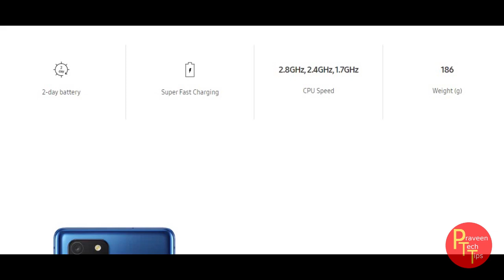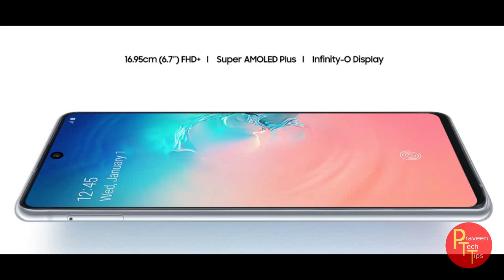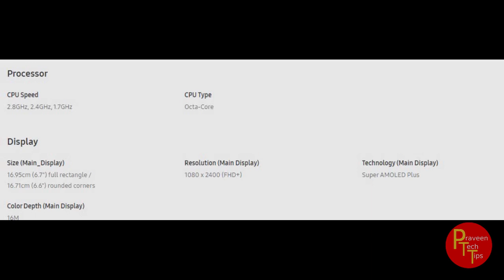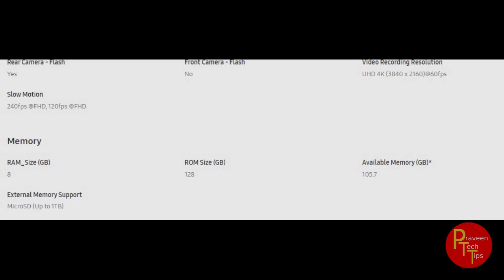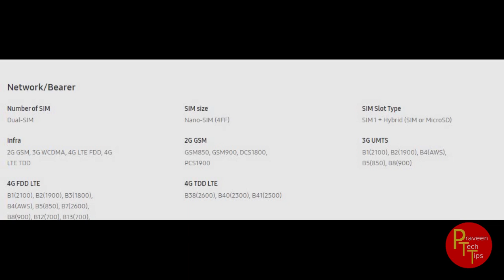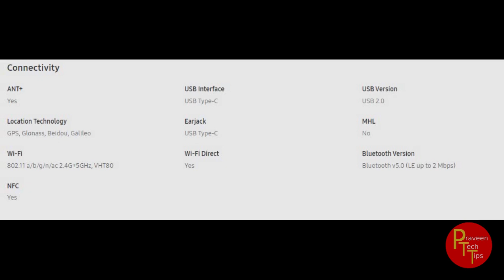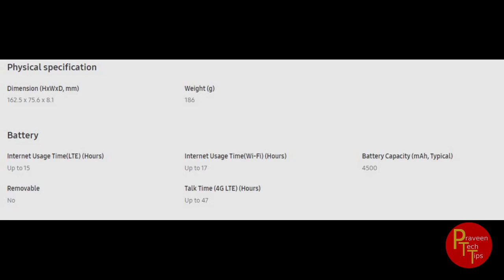samsng galaxy s10 lite telugu specs review ||first impression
Samsung Galaxy S10 Lite is powered by Snapdragon 855 SOC comes with 8GB of RAM and 128GB internal storage has a 6.7" sAMOLED Full HD+ screen a triple rear facing camera 48MP (Super Steady OIS) +12MP (Ultra wide)+5MP (Macro) and a 32MP front facing camera and comes with 4500 mAh battery with 25w fast charging.

Samsung S10 Lite was launched at Rs 39,999 and will be available via flipkart and samsung retail stores.